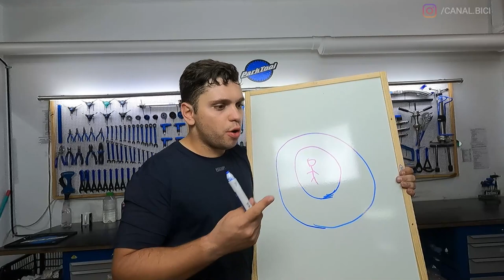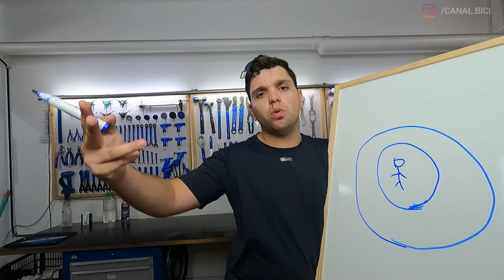UM NOVO PROPÓSITO - ANO NOVO VIDA NOVA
GOSTARIA DE NOS APOIAR ?

1. APOIE O CANAL COMPRANDO POR NOSSOS LINKS NAS PRINCIPAIS LOJAS DA INTERNET.

2. APOIE O CANAL COMPRANDO NOSSOS CURSOS

SOU GRATO PELA SUA AUDIÊNCIA E ESPERO PODER AJUDAR SEMPRE

FERRAMENTAS PARA TE AJUDAR#

1. BAIXE A PLANILHA PARA COMPARAR BIKES (GRATUITO)

2. BAIXE A PLANILHA DE COMPARATIVO DE PESO DE PEÇAS (GRATUITO)

3. BAIXE LISTA DE DICAS DO CANAL (GRATUITO)

SOBRE O CANAL BICI:
*Informo aos espectadores, que o Canal Bici não é uma loja de bike. Apesar dos videos quase sempre estarem ambientados dentro da Dias Bike Cascavel.

*Agradeço a Dias Bike de Cascavel-Pr por apoiar o trabalho do Canal Bici e ceder o espaço.
eu trabalho na loja e por isso tenho acesso a varia bikes, o que facilita a criação de conteúdo!